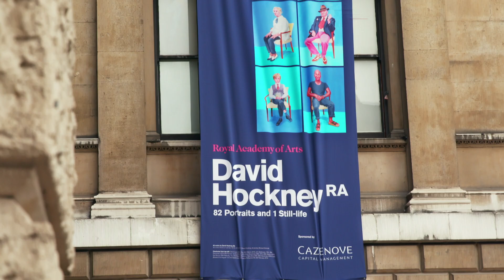HOCKNEY desde THE ROYAL ACADEMY OF ARTS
HOCKNEY - 12 de febrero estreno solo en cines.

Hablamos con el artista pop vivo más influyente en Exhibition On Screen.

La película que se centra en dos exposiciones de gran éxito en 2012 y 2016 en la Royal Academy de Londres, profundizará en la figura de Hockney a través de sus propias declaraciones en profundas e íntimas entrevistas con el artista.

Phil Grabsky, director de este largometraje, nos brinda acceso privilegiado a esta celebración cinematográfica de la creatividad del arte, del siglo XXI.